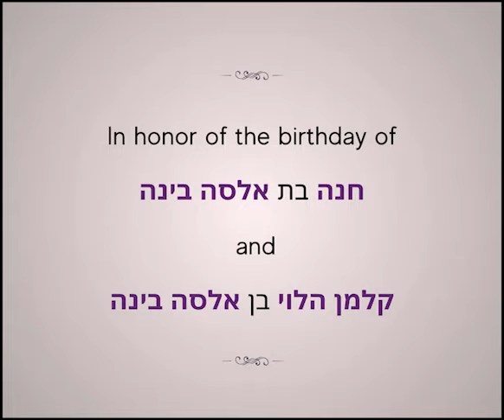Lubavitcher Rebbe: "Goodness to Geulah" RebbeDaily #3057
The pain of exile is felt stronger in places closer to holiness. When looking at the reason we are in exile, it should not pull us down, but rather impel us to increase in that which will correct it, thereby bringing down the third and final Beis Hamikdash, which is ready waiting to descend.

TO SIGN UP:
Facebook.com/mymaor